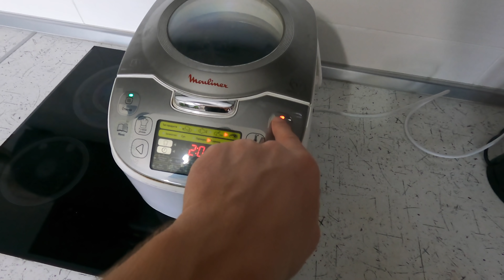ГОТОВЛЮ ЛЮБИМОЕ БЛЮДО - ЛАГМАН! Потрудился на славу! Готовим с Дашей новогоднюю елку.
📸 МЫ В INSTAGRAM:
★ Алексей @krylovshik

Огромное спасибо что смотрите)